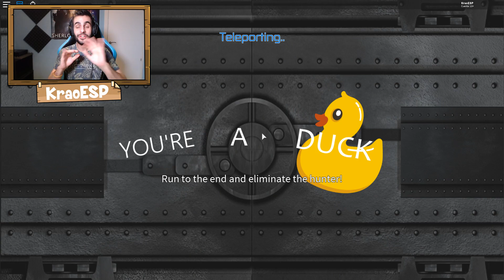LA CAZA DE PATITOS DE GOMA en el mapa de JAILBREAK - ROBLOX